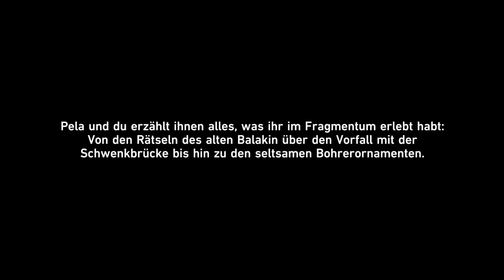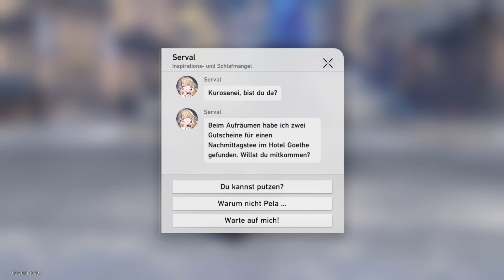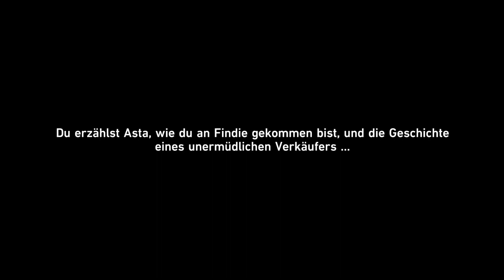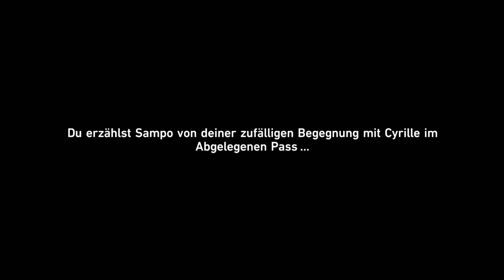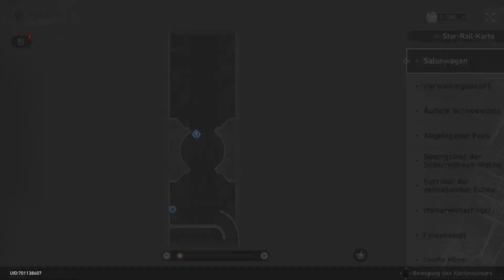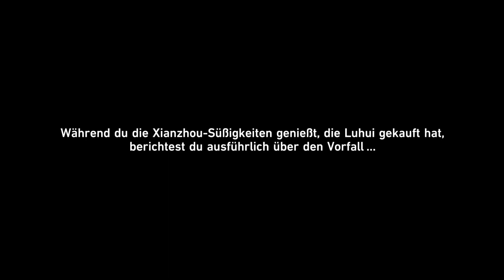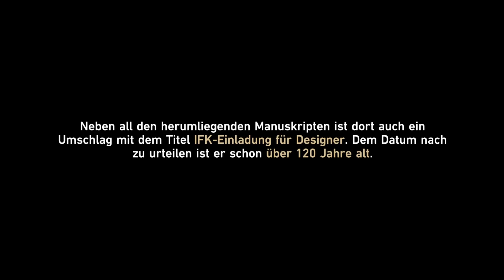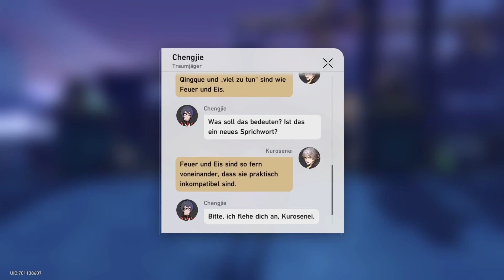Honkai: Star Rail part 11.2 Nebenmissionen